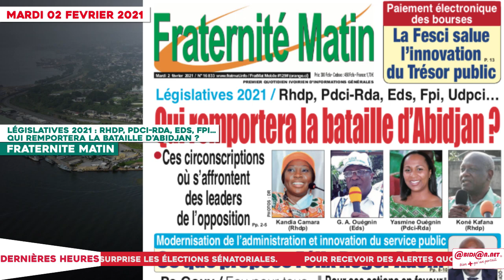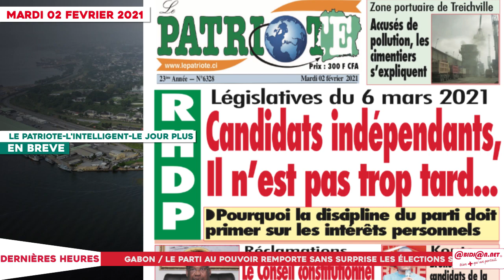Le Titrologue du 02 Février 2021: Le PDCI RDA exige le retrait de son logo de la bannière du RHDP